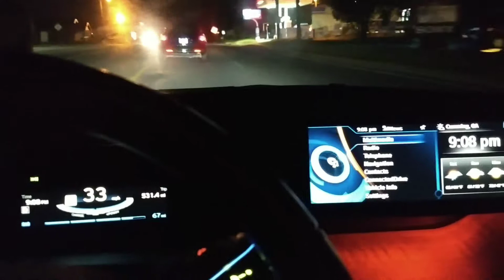Night driving BMW I3